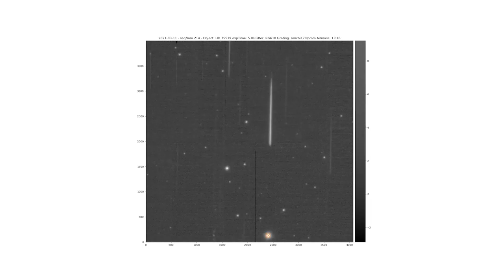Rubin AuxTel Spectrograph March 5-11 2021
Images from the Vera C. Rubin Observatory AuxTel Spectrograph, taken from March 5-11, 2021.

Credit:
Vera C. Rubin Observatory/NOIRLab/AURA/NSF